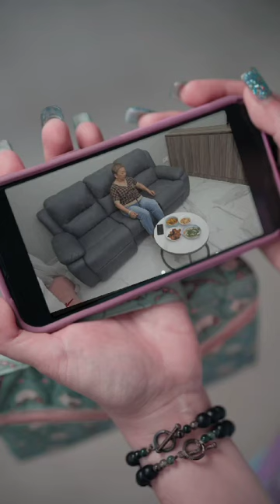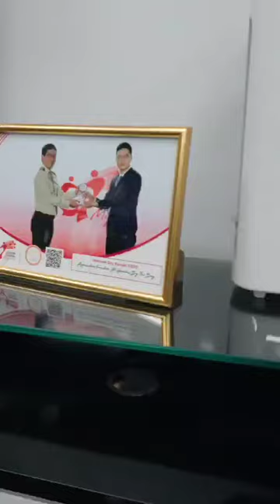When you think you’re alone, but your CCTV says otherwise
Security is a major concern for both residential and commercial properties, and choosing the right camera system can be critical. We offer a range of options to enhance safety and security, making them accessible and beneficial for everyone.